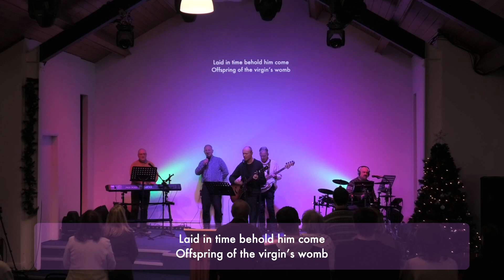Kings Church Service 18th December 2022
Todays service is "Mary the mother ofJesus" the message by Rainy Harvey